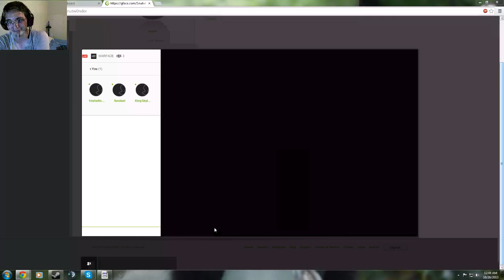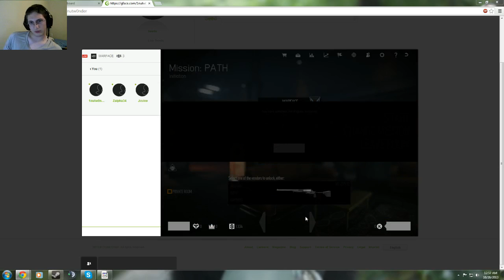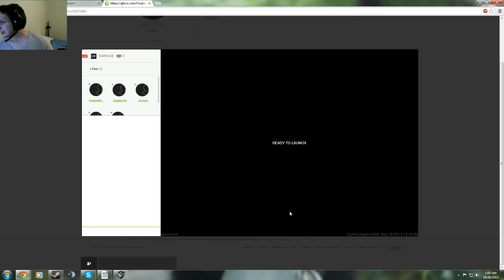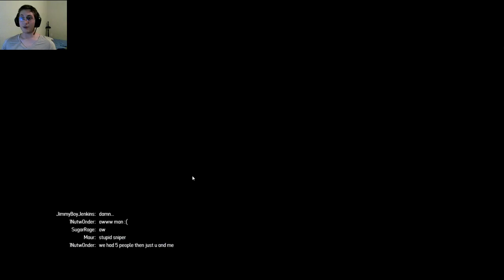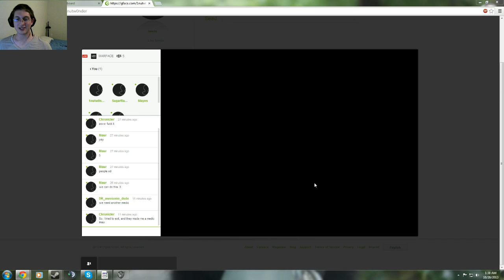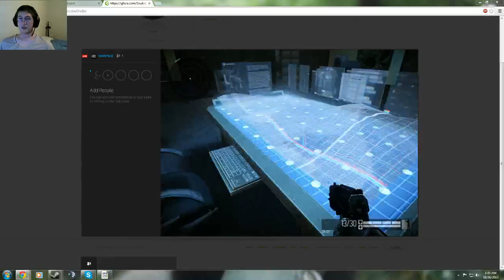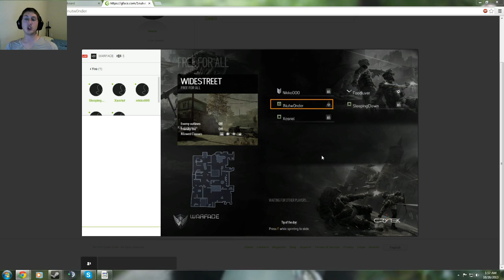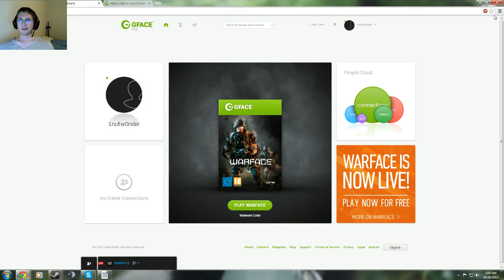WARFACE, Free to play game, so lets rock and ROLL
As always, Feel free to check the action live before its posted on YouTube.

to stay up to date with any changed, events, and giveaways!

So WarFace is a free to play game that combines a classic Battle Field 2 feeling with the clunkiness of a block of marbles. The graphics are not bad, the gun choice and progression is just like any free to play shooter the more you play the more you unlock the better your gear the more you PWN.

The controls are easy to learn, the attachment of scope and silencer in the middle of combat is cool makes it feel like Crysis. But the ability to slide shoot people gives people the "abuse or lose" mentality just like back in BF2 with dolphin diving (or COD laying down) But hit-boxes are nice, smooth playing, totally worth a few hours to play on a Friday night.

If you want to skip straight to come multi player action rather than PVE it starts at

1:33:05 is my free for all game if you want to see how it plays VS other players.

is where you get the DL from, it is a plug in for your browser. Where you will DL the files to your computer. But then play the game in your browser.